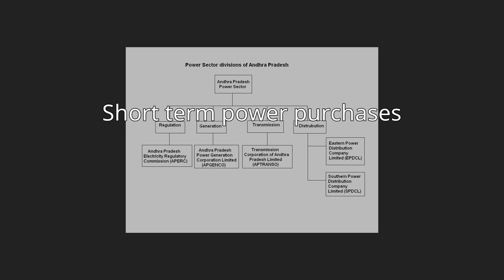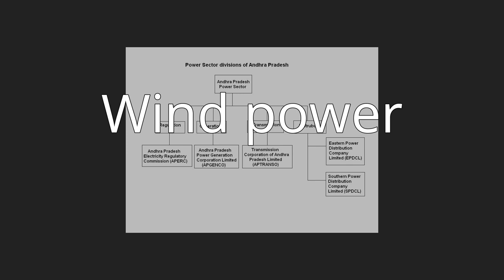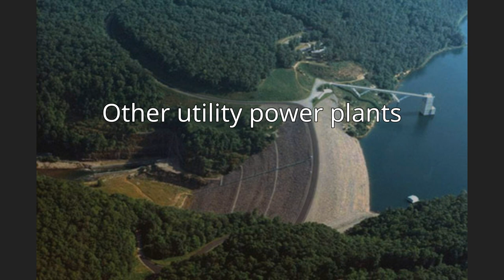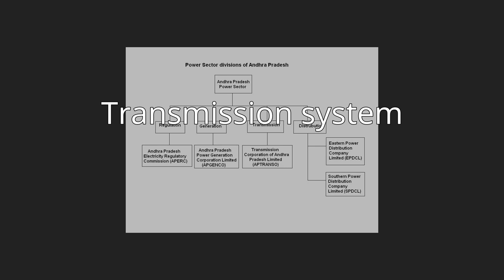Power sector of Andhra Pradesh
Power sector of Andhra Pradesh is divided into 4 categories namely Regulation, Generation, Transmission and Distribution. Andhra Pradesh Electricity Regulatory Commission (APERC) is the regulatory body. APGENCO deals with the electricity production and also maintenance, proposes new projects and upgrades existing ones as well. The APGENCO also set up a Special Purpose Vehicle (SPV), named as Andhra Pradesh Power Development Company Limited (APPDCL), a joint venture company of APGENCO (with 50% equity) and IL&FS (50% equity) to set up Krishnapatanam thermal power project (2x800 MW).APTRANSCO is set up for transmission of power. Power distribution in the state is divided into three divisions, namely Eastern Power Distribution Corporation Limited (APEPDCL), Central Power Distribution Corporation Limited (APCPDCL) and Southern Power Distribution Corporation Limited (APSPDCL), which distributes the power to the households, agriculture and the industries. APGENCO, APPDCL, NTPC and other private firms contribute to the generation of power in the state of Andhra Pradesh. Andhra Pradesh has become the second state in India to achieve 100% electrification of all households.  Weighted average cost of power generation and purchases is INR 3.45 per kWh which is highest in the country. Andhra Pradesh is also leader by installing 433 nos electric vehicle charging stations (EVCS) out of 927 nos installed in the entire country as on 30 June 2020.The newly formed Andhra Pradesh Green Energy Corporation Limited (APGECL), a 100% subsidiary of APGENCO, will be the trading agency/licensee for the 10 GW solar project in a phased manner and for connecting it to the grid. The 10 GW solar projects would be used to meet the entire agriculture power consumption which will be met during the day time for nine hours duration daily. Andhra Pradesh is also leading in installation of solar power /off grid agriculture pump sets. A renewable energy export policy for Andhra Pradesh was also announced to facilitate the setting up of 120 GW solar, wind and solar-wind hybrid energy parks by using 0.5 million acres of land. New & Renewable Energy Development Corporation of Andhra Pradesh (NREDCAP), a state owned company, is actively involved in promoting renewable energy projects in the state. Roof top solar power cost/unit in the state are falling below the domestic power tariff.The total installed utility power generation capacity is nearly 24,854 MW in the state as of 31 March 2020  APtransCo has made long term power purchase agreements for 19,068 MW as of 31 March 2019. The per capita electricity consumption is 1234 units with 63,143 million KWh gross electricity supplied in the year 2018–19. The performance of Krishnapatanam thermal power station (2X800 MW) with super critical pressure technology is not satisfactory even after one year commercial operation as the units rarely operate at rated capacity forcing the state to purchase costly power from day ahead trading in IEX.